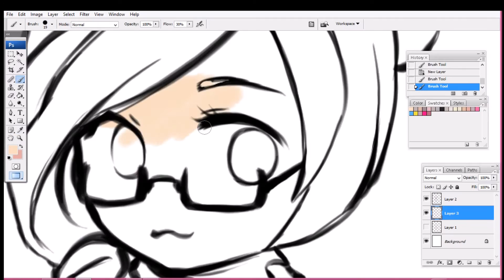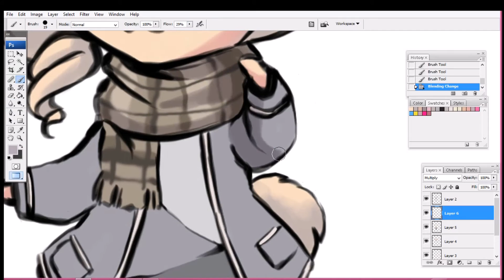[SpeedPaint] - Bunnyme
Bunnyme
Original Zeit 38 Minuten

PROGRAMS:
- Photoshop CS3
- aTube Catcher